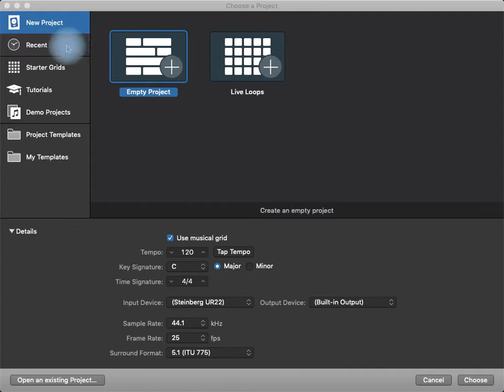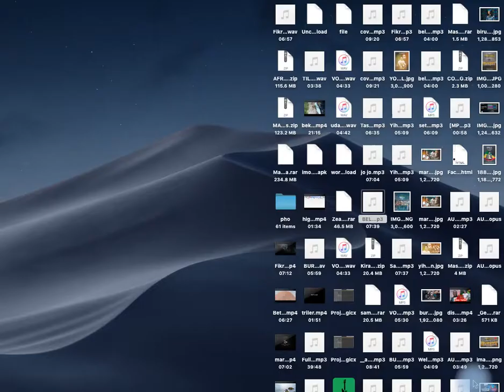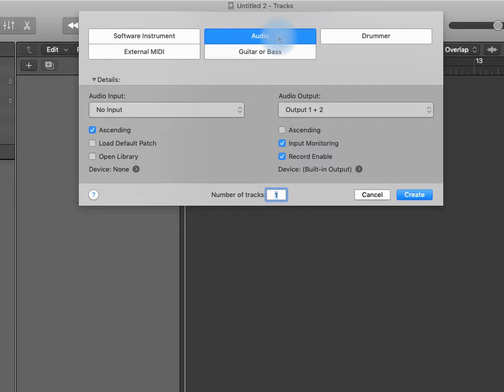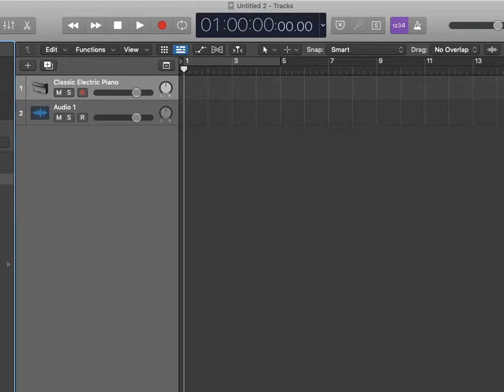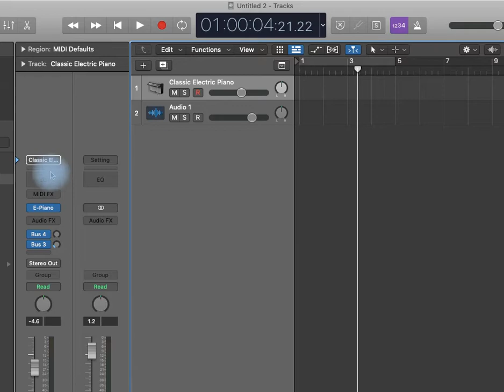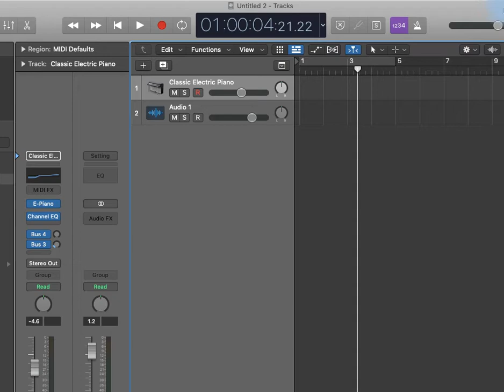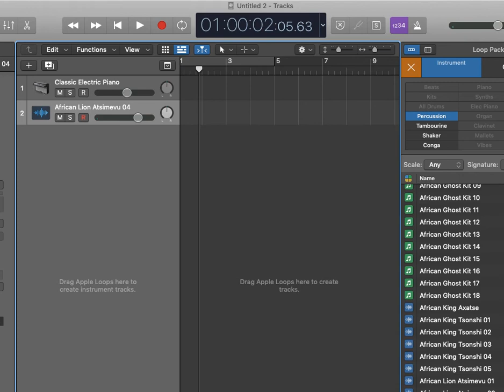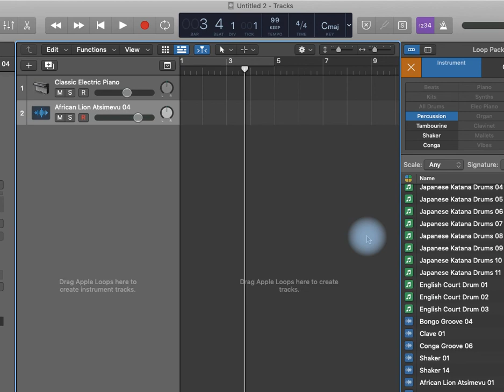Lojic Pro X Tutorial IN AMHARIC VERSION 2021/2014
Lojic pro x tutorial!!New to music production?These are my steps to get you started making awesome music in lojic pro!
@lojic tutorial@lojic prox @cubase5